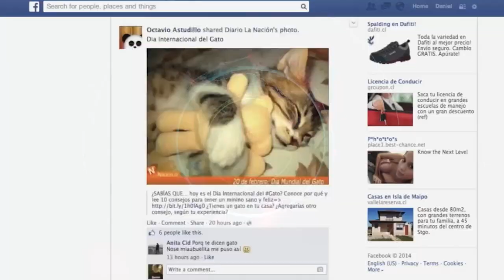people : axel merryl et kim makosso ( la nouvelle histoire de coeur)